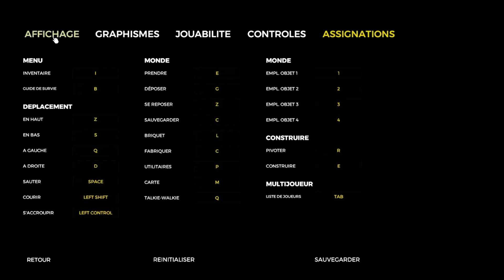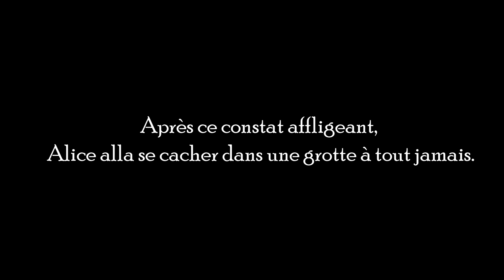épisode #1 The Forest avec Ryo